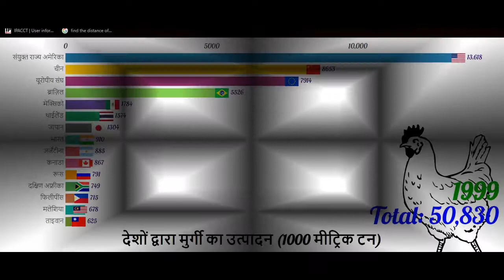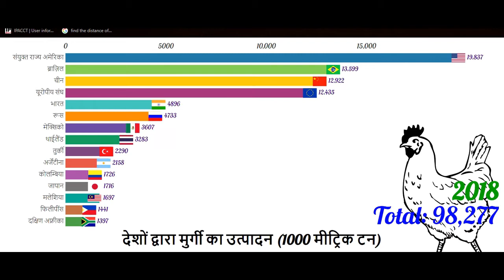Top 10 World's Largest Chicken Producers Countries | Meat Production by each year (1999-2020)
इस वीडियो में हमने मुर्गे का माँस उत्पादन करने वाले दुनिया के टॉप देशों को दिखाया है. जो दुनिया में सबसे ज्यादा माँस का उत्पादन करते हैं और निर्यात करते हैं. मेरे काम के लिए इतना ही काफी होगा.

is veediyo mein hamane murge ka maans utpaadan karane vaale duniya ke top deshon ko dikhaaya hai. jo duniya mein sabase jyaada maans ka utpaadan karate hain aur niryaat karate hain. agar aapako yah veediyo pasand aae to mere chainal ko sabsakraib karen

In this video, we have shown the top countries of the world producing chicken. Which produce and export the most meat in the world. This will be enough for my work.